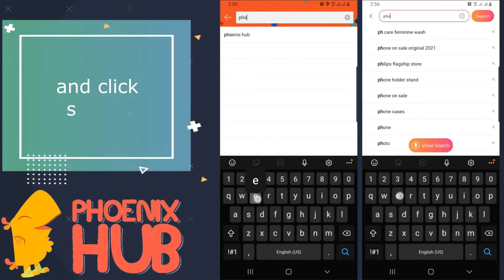Phoenix Hub 37RF1 3 in 1 F1 Baby Walker Rocker Formula Racing Car Can Sit and Push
Phoenix Hub 37RF1 3 in 1 F1 Baby Walker Rocker Formula Racing Car Can Sit and Push Dual-purpose Rocking Chair
Unique Baby walker
With detachable and washable seat pad
High back seat
Battery Powered Audio and Visual Toy with Lights and realistic car sounds.
Can be transformed into a rocker and racing car
With Stopper
Multi-Position for Height adjustment
Recommended Age: 6-18 months
Maximum weight capacity: 20 kg